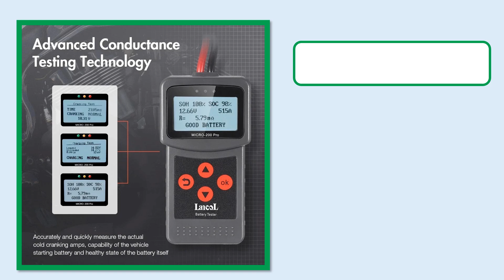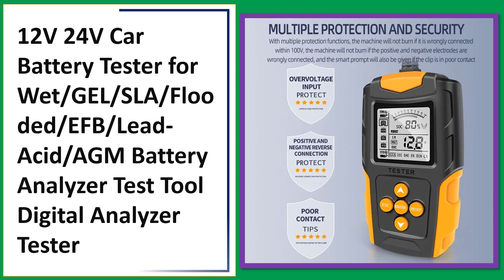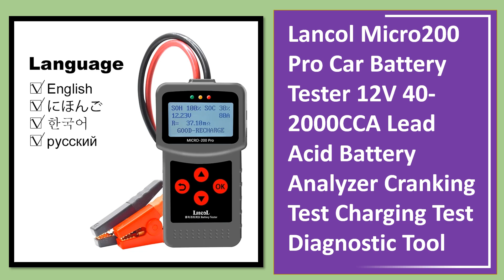Top 5 Best Car Battery Tester Review In 2024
5. Lancol Micro200Pro 12v Battery Capacity Tester Car Battery Tester For Garage Workshop Auto Tools Mechanical

4. ANCEL BST100 Car Battery Tester 12V 220Ah 2000CCA Multilingual Battery Test Tool for the Car Cranking Charging Test PK BM550

3. 12V 24V Car Battery Tester for Wet/GEL/SLA/Flooded/EFB/Lead-Acid/AGM Battery Analyzer Test Tool Digital Analyzer Tester

2. Lancol Micro200 Pro Car Battery Tester 12V 40-2000CCA Lead Acid Battery Analyzer Cranking Test Charging Test Diagnostic Tool

1. QUICKLYNKS BA1000 Car Battery Tester with Print Function 12V 24V Cranking Test Charging Test Battery Analyzer Max Load Test Tool